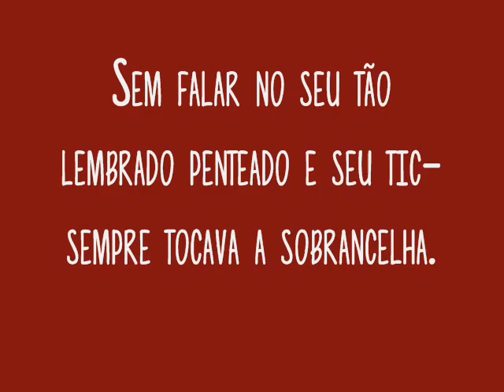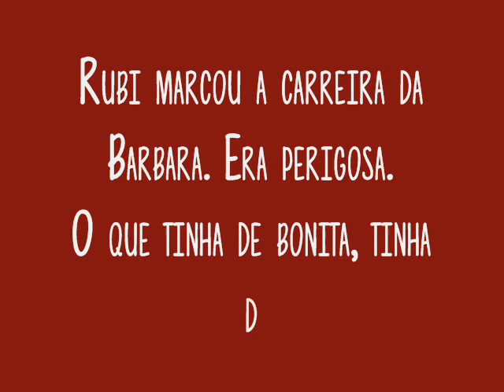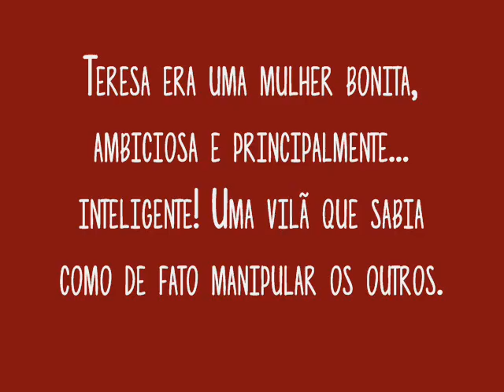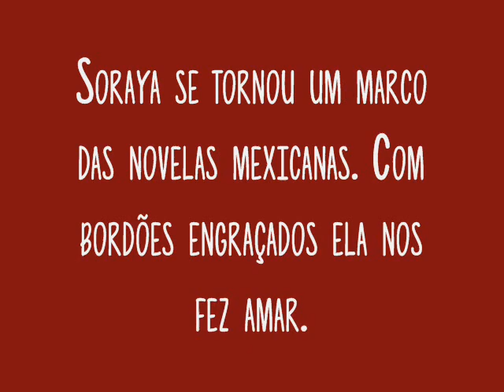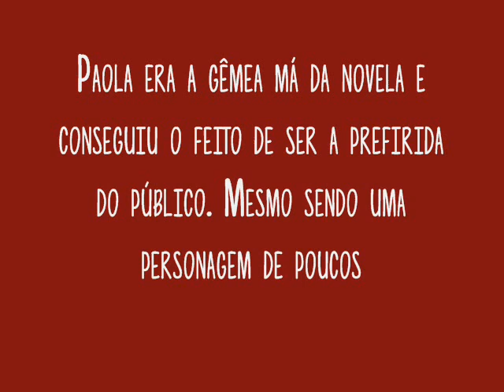AS VILÃS DE NOVELAS MEXICANAS QUE AMAMOS ODIAR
Tem novelas que apresentam personagens vilãs que simplesmente nos encanta, as vezes, preferimos as maldades cometidas por estas do que a bondade das mocinhas. Pensando nisso, o NMemFoco fez uma seleção das 5 vilãs mais amadas das novelas mexicanas.

Os especiais que mais se destacaram na NMemFoco você vê por aqui. Acesse